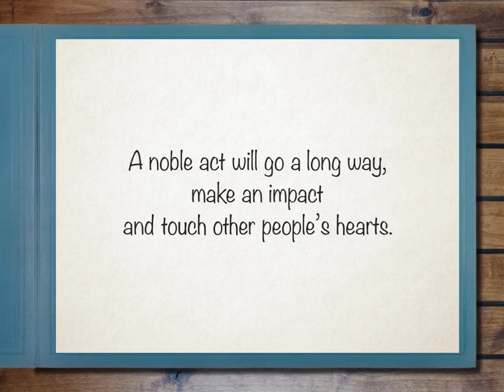The Tales of Southeast Asia: 03 Singapore - Attack of The Swordfish